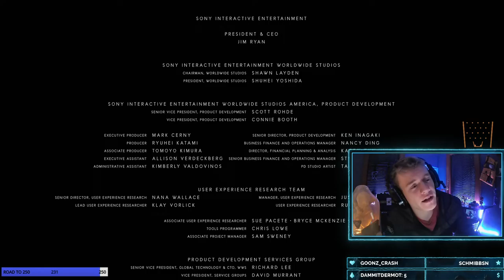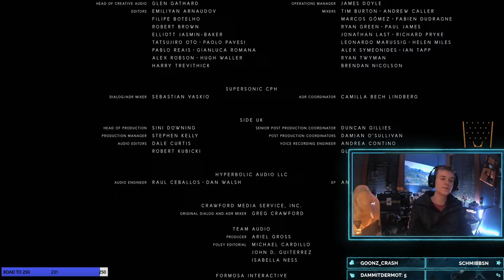🌈💧👶👍Death Stranding in COSPLAY & GIVEAWAYS! Session 24! Final Chapters🐟🐳🦀🌈